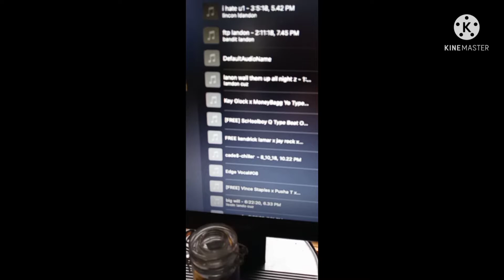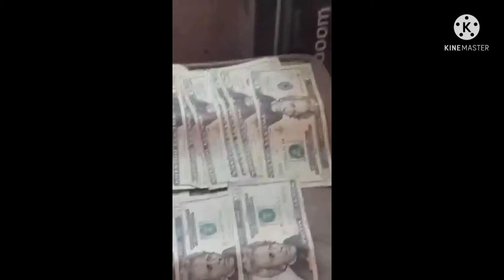vibe cuz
chill smoke